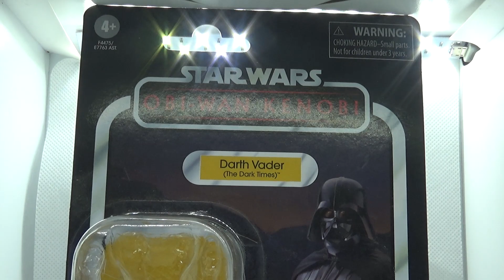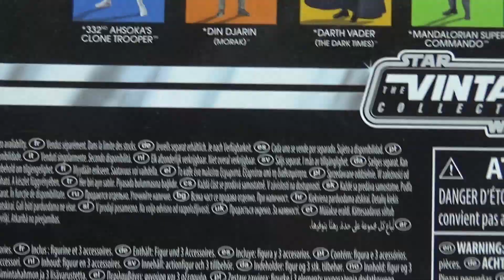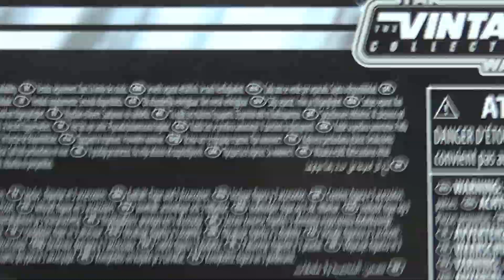DARTH VADER (Dark Times) Star Wars The Vintage Collection 2022 (TVC #241) ¡¡Una figura de ÉLITE!!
Cuando nos topamos con una versión así de DarthVader, con su apariencia en la serie de ObiWanKenobi, no nos queda más que aplaudir, porque Hasbro de verdad se la jugó ¿Es la mejor figura de 3,75 o estamos exagerando?
CAPÍTULOS:

1) ¿Un Vader REVOLUCIONARIO?: 00:00-03:54

2) ¿Hay ALGO QUE CRITICAR en cuanto al CASCO?: 03:55-07:33

3) Una ARMADURA hecha DESDE 0: 07:34-15:21

4) Accesorios REVOLUCIONARIOS... Pero el SABLE :/ : 15:22-17:48: 08:23-12:03

5) Articulación SOBERBIA salvo por detalles Y Comparador de Escala...: 17:49-21:06

6) ACCESORIOS; Entre la LUZ y la OSCURIDAD: 12:25-15:58

7) Conclusiones y vs VADER BLACK SERIES: 21:07